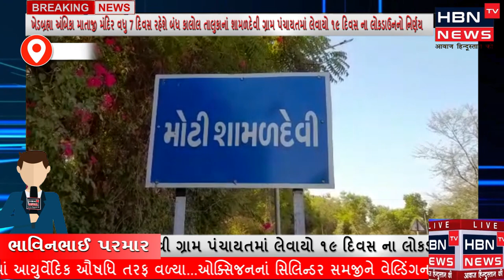કાલોલ તાલુકાનાં શામળદેવી ગ્રામ પંચાયતમાં લેવાયો ૧૯ દિવસ ના લોકડાઉનનો નિર્ણય